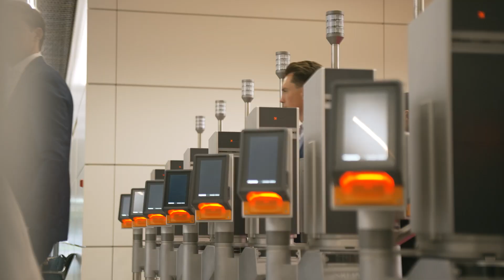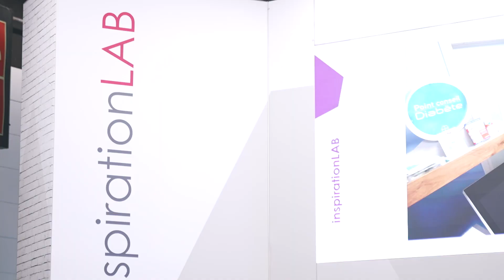expopharm - Die europäische Leitmesse für den Apothekenmarkt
Die expopharm ist die europäische Leitmesse für den Apothekenmarkt. Sie findet im jährlichen Wechsel in Düsseldorf oder München statt. Für die Entscheiderinnen und Entscheider aus allen Bereichen des Apothekenmarktes ist die expopharm der perfekte Ort für den offenen Austausch von Wissen, Ideen und Informationen.

Die expopharm bietet einen Überblick für das gesamte Apothekenteam zu allen wichtigen Erkenntnissen und Neuheiten des Apothekenmarktes. Die wichtigsten Hersteller präsentieren ihre Produkte und Innovationen und führende Softwarehäuser stellen die aktuellen Versionen ihrer Programme vor. Hochkarätige Gesundheitspolitikerinnen und -politiker sowie Standesvertreterinnen und -vertreter sind vor Ort, um gemeinsam die Weichen für die Zukunft des Marktes zu stellen.